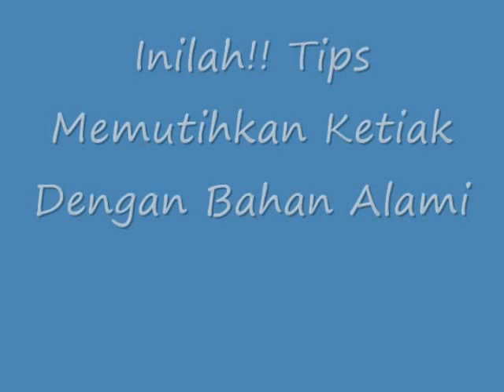Inilah!! Tips Memutihkan Ketiak Dengan Bahan Alami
Tips Memutihkan Ketiak Dengan Bahan Alami